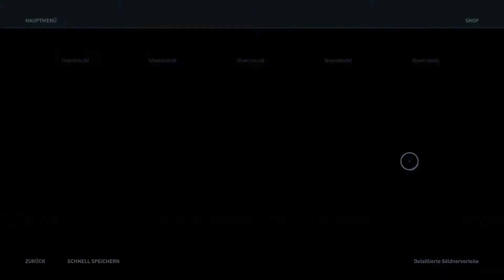AC Odyssey DLC 'Das Vermächtnis der ersten Klinge Episode 3' 100%-Let's-Play #4 (deutsch/german)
Alexios wird von einer anonymen Person zu einem Treffen gebeten.